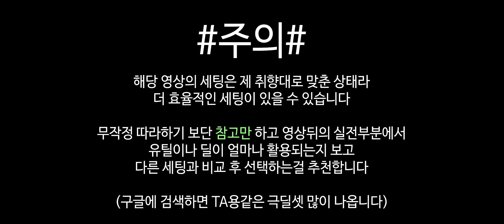질풍 퉁퉁포 건랜스 (회피 방사형)💥 세팅과 실전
질문하기 전에 영상과 영상설명은 꼭 다 봐주세요